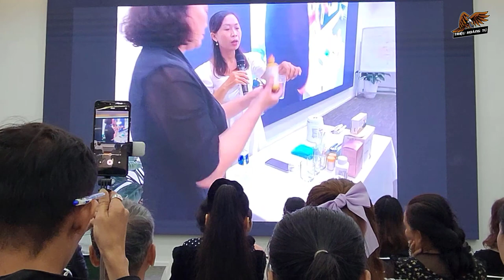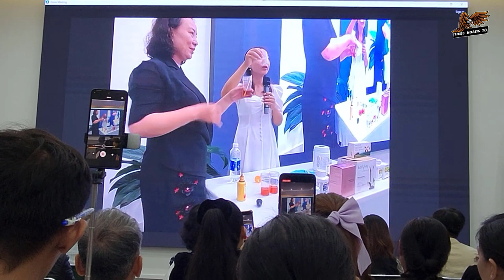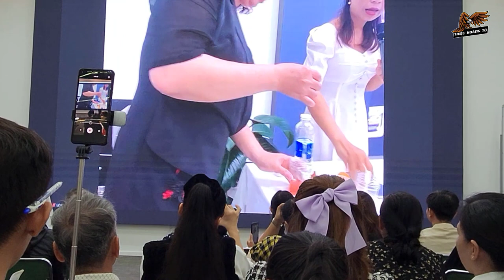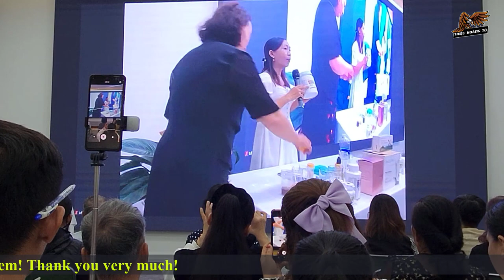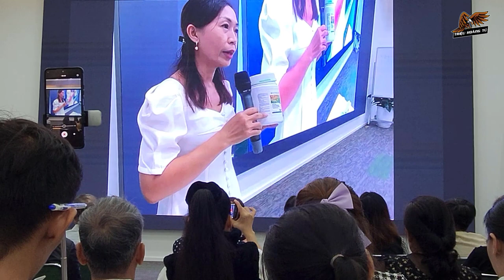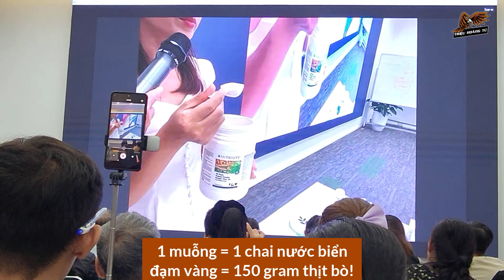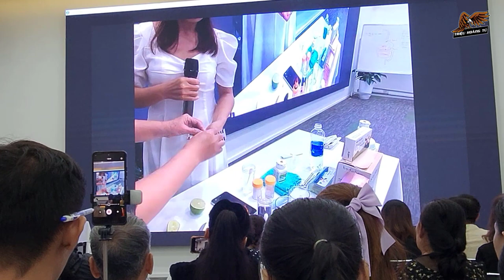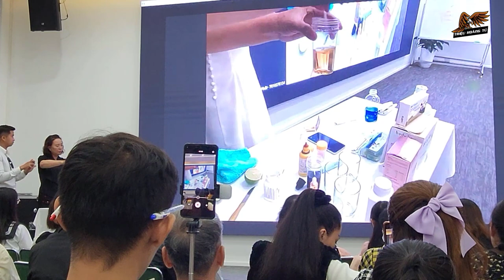Minh Họa Protein, Vitamin C, E Của Nutrilite-Hoa Kỳ (bán chạy số 1 thế giới)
✅ Nội dung chính của Video: Minh Họa Protein, Vitamin C Của Nutrilite-Hoa Kỳ (bán chạy số 1 thế giới)